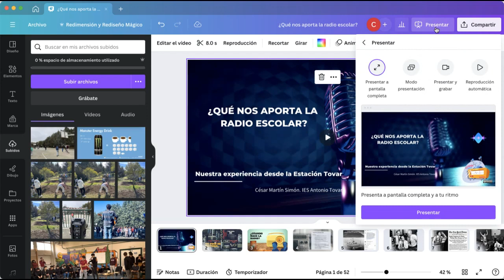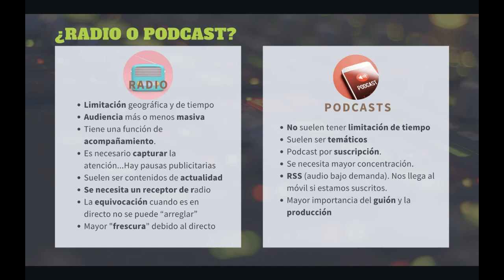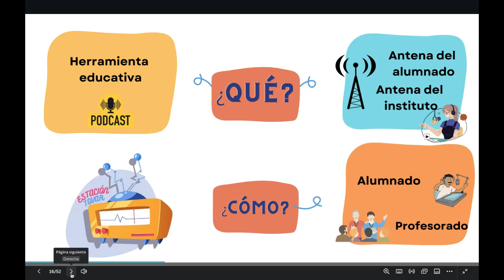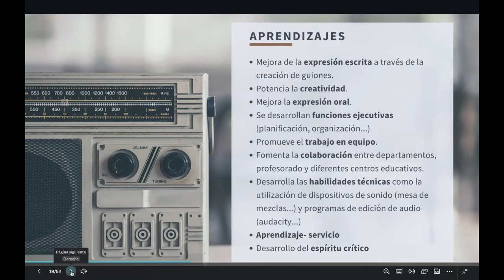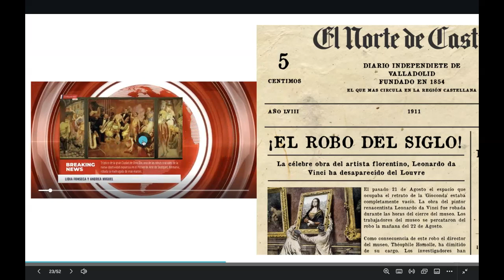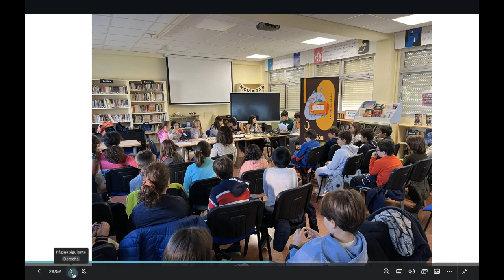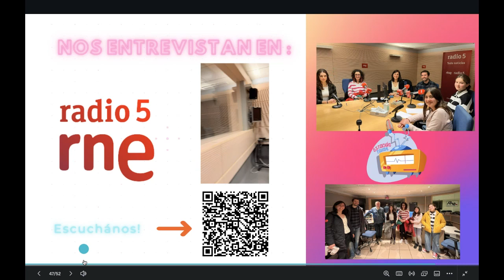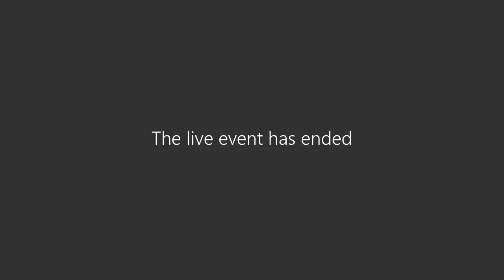Sesión formativa RADIO ESCOLAR